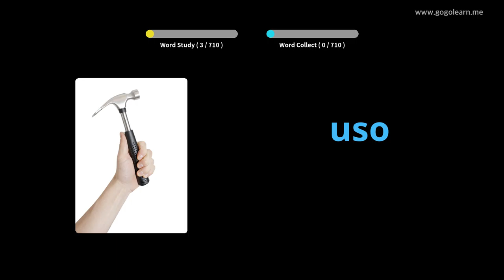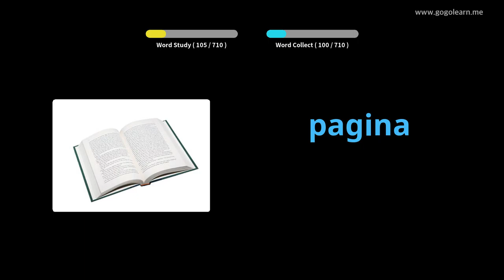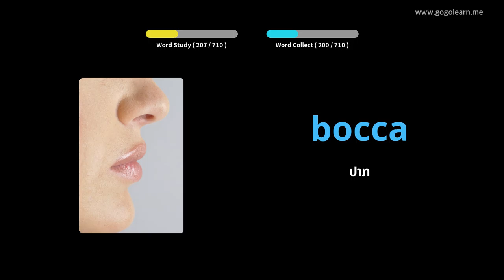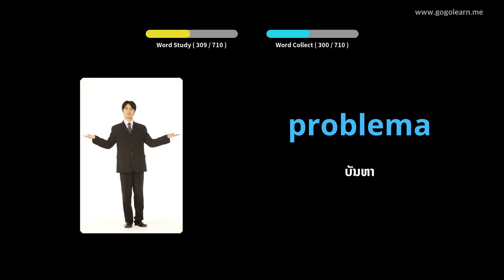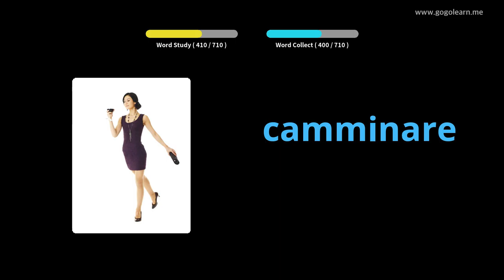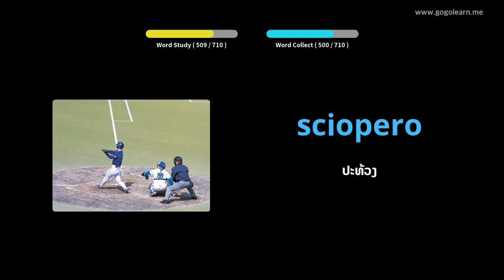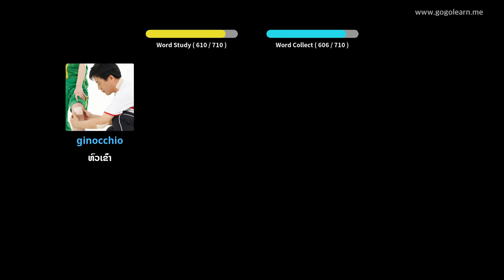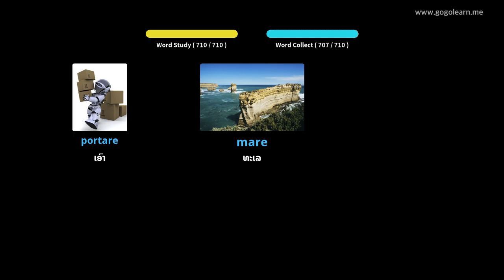ເດັກນ້ອຍ Vocabulary Italian | Golearn